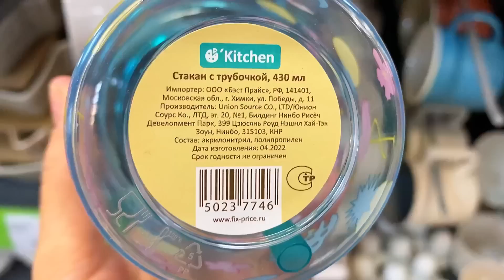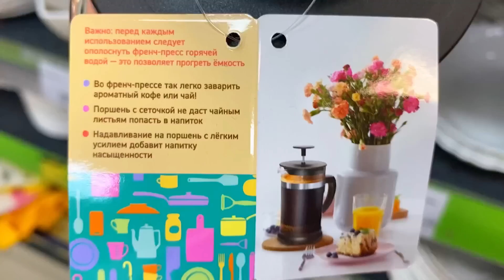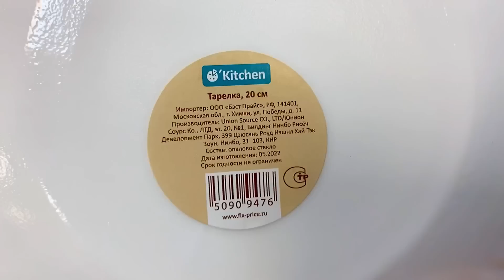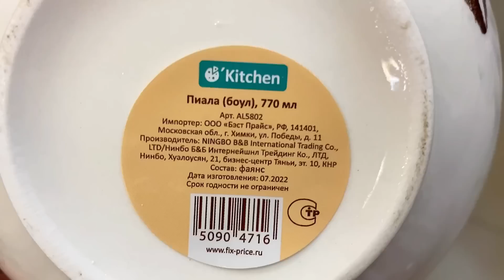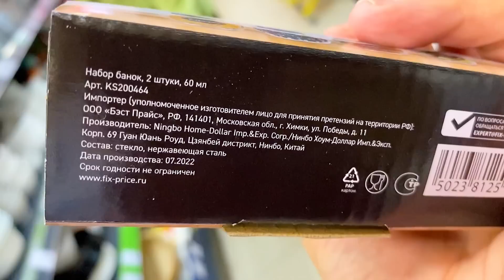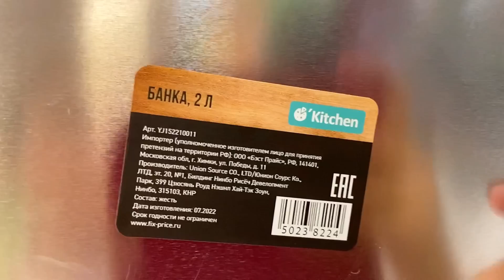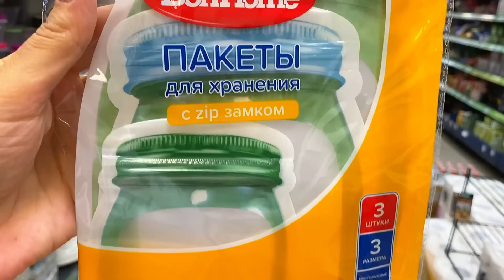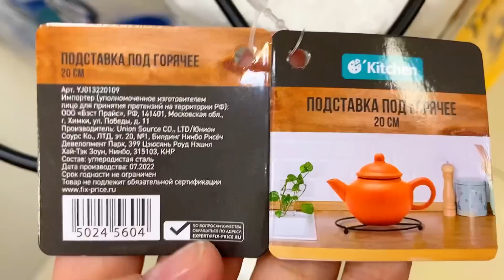😱НОВИНКИ в Фикс Прайс🔥Обзор отдела ПОСУДЫ🛍НОВИНКИ и интересные товары👍Фикс Прайс удивляет🛍🛒